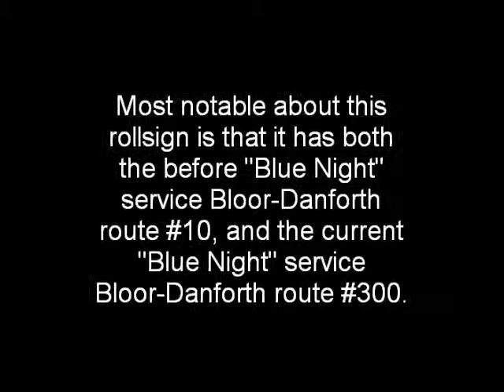Toronto Transit Commission - Lansdowne Garage Linen Side Rollsign (Toronto, Ontario)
- This front linen rollsign was off 1975 GMC T6H-5307N #8051. It has 40 exposures. It is shown on the sign to be version "L-25".  Exposures that are red, yellow and black are the original design. From 1985 on, the TTC used only black for regular service routes to save money. The blue exposures represent overnight service routes on their "Blue Night" network. Interesting notes about this sign: The "10 Bloor-Danforth" route was the predecessor to the Blue Night "300 Bloor-Danforth" route, both of which are on this sign. As well, 18 and 18A Caledonia were the predecessors to 18B and 18C Caledonia, respectively. Again, all of which are on this sign.
A photo of bus #8051 with this sign installed, while it was still in service, is seen in the video.

One of the many signs from the Rollsign Gallery collection.